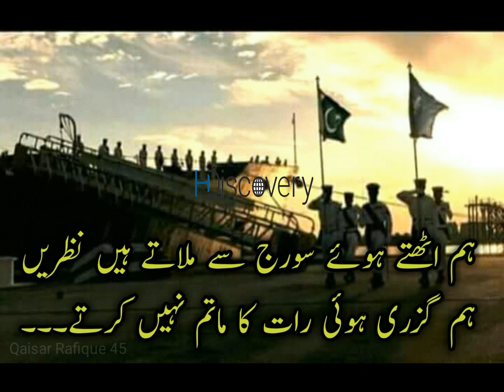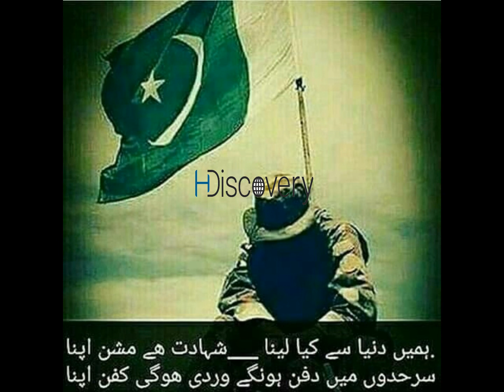ISI Kasy Pakistan ko Mahfooz bnati hai I H Discovery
Naseehat Amazing kahaniyan aur audio kahaniyan b sun sky gy..